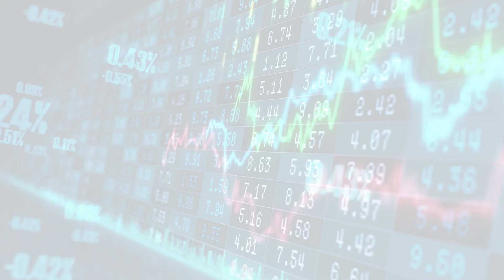Mad Money with Jim Cramer (Sat, 20 May 2023 00:45:)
Mad Money with Jim Cramer
Mad Money seeks to help people like you, who own stocks and feel like they're on the outside looking in, become better investors. To teach you how to think about the market like a pro. This show is not about picking stocks. It's not about giving you tips that will make you money overnight. Our mission is educational, to teach you how to analyze stocks and the market through the prism of events.
Sat, 20 May 2023 00:45:
Jim Cramer says 'brace yourself' for week ahead as lawmakers inch toward debt ceiling deal
CNBC's Jim Cramer told investors on Friday to brace themselves for the week ahead as they wait for a debt ceiling resolution.